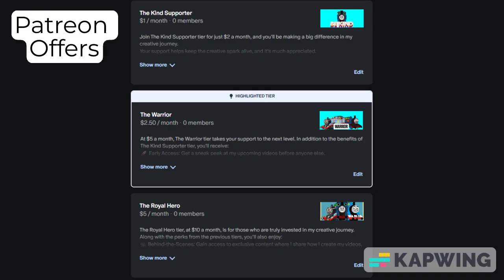The James Within Chapter 3 Sneak Peek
Here is a sneak peek for Chapter 3 of The James Within. This is a rough draft, animation is not done yet but progress is being made.
If you want to see more sneak peeks of my videos. The link is found in my bio.
If you want me to voice auditions or make small animation clips for your YouTube channel, please fill out the Google form located in this Channel's bio.

Also shoutout to @AndrewBuson2023 for allowing to voice act for his upcoming video for his new version Alfred meets Alfred that is coming up soon.

I appreciate you being a part of my channel, and I extend a hearty welcome to any new viewers and subscribers. To remain informed about upcoming content on this channel, click the link.

 Keep an eye out for shoutouts as well; if you'd want one, mention me in your own.

Inspired by the amazing work of @JamesFan1991   my animation pays respect to classic storytelling while incorporating a dash of my own flair. I've spent endless hours honing every aspect of The Adventures of the Steam, from character design to scriptwriting, to make sure it truly shines as a labor of love.

Take a seat, unwind, and enter The Adventures of the Steam's captivating universe. Come along on this incredible voyage with me, where every turn will keep you gripping the edge of your seat.

I'm immensely grateful for the support from my 75+ subscribers and over 13, 268 viewers since my channel's inception on December 5, 2023. Your enthusiasm has been my driving force.